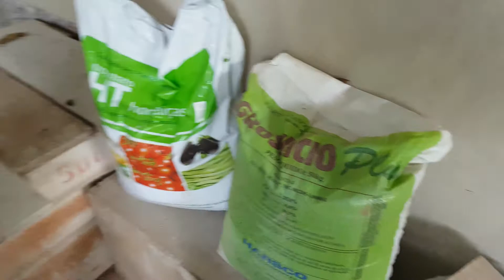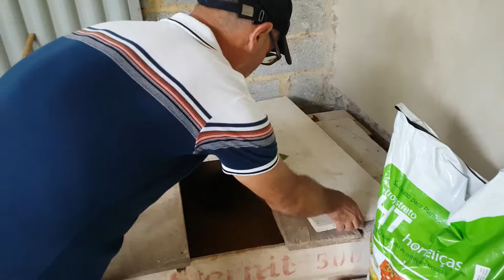ESTRUTURA SIMPLES E FUNCIONAL PARA PRODUÇÃO DE MUDAS DE PLANTAS EM GERAL